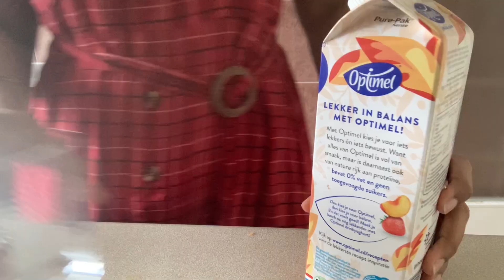Start of 30 days vlogging journey | Day 1 into Action Zone ** Finally** | Indian Lady in Netherlands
Hi,

Thanks for stopping by and taking the time out to watch my video. I always wanted to
move and settle abroad and so I did. And now that I living the life in Netherlands,
I am documenting it every day so that it can help others manifest their dream about moving abroad.
And also because I love to do it!  I am a MOM working in the IT industry in the Netherlands navigating my daily life.
As an Indian Lady in the Netherlands, I share my vlogs about the life of an Indian in the Netherlands, healthy lifestyle, productivity, manifestation, well-being, and excelling at my career.
I try to make my vlogs aesthetic for you to enjoy. Hope you join me on this journey and find some value through my vlogs on building a life abroad.
I would love for you to join this community of dreamers and action-takers who want to succeed in their careers be it a working mom or a busy professional who is ready to take their life to the next level